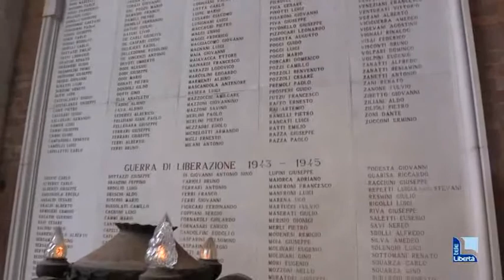4 novembre, festa delle Forze Armate: "Come in guerra, anche oggi è una sfida dolorosa"